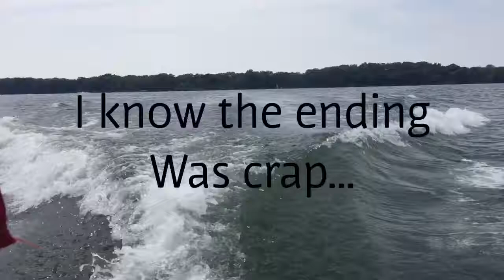Mill road beaches Presque Isle state park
Bike ride to unguarded beach Presque Isle PA